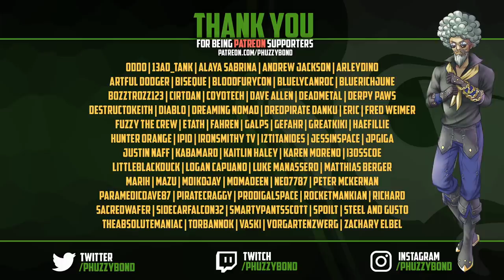I made an Offer they Can't Refuse in Sea of Thieves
Sometimes you need to earn your trust, sometimes you have to sacrifice, and sometimes you have pizza. A great adventure of PvP, betrayal and a random ancient skeleton at fort of fortune with an Italian brigantine of newer players attempting for ttheir first run.